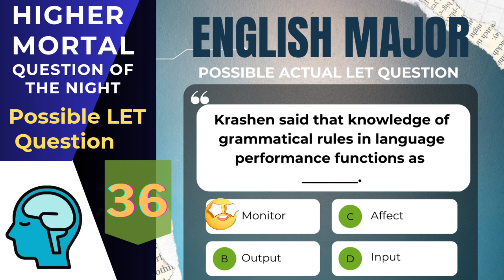HIGHER MORTAL QUESTION OF THE NIGHT #36 | English Major March 2024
Don't study hard, study SMART! 🧠